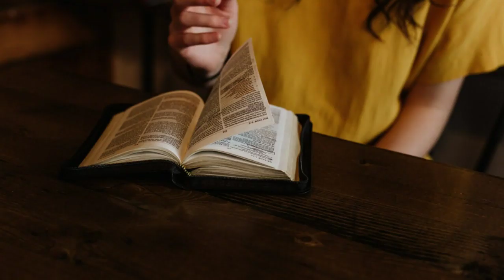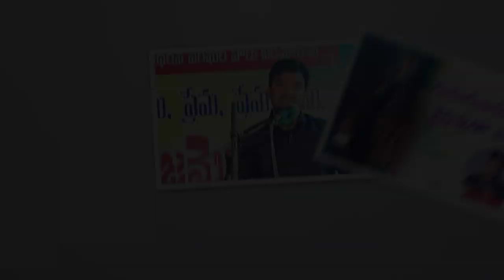ని లైఫ్ ఏంటో నీకు అర్ధమౌతొందా సోదరా?|| Telugu Christian Marriage Message || bro.p.james